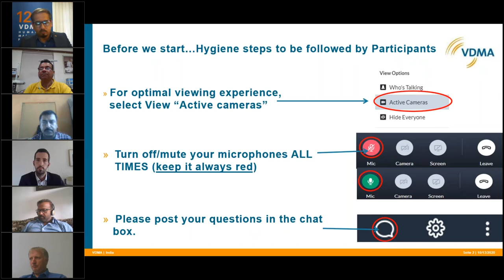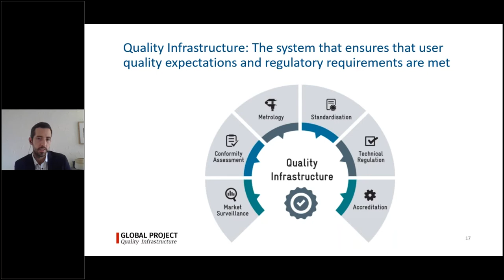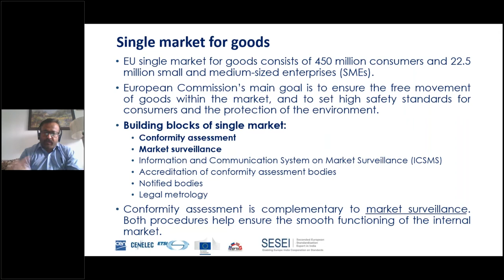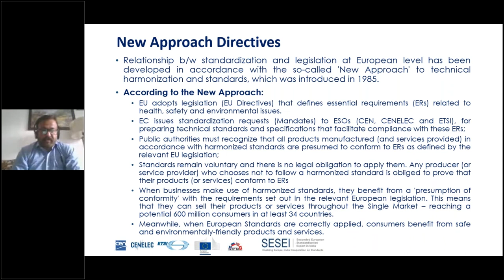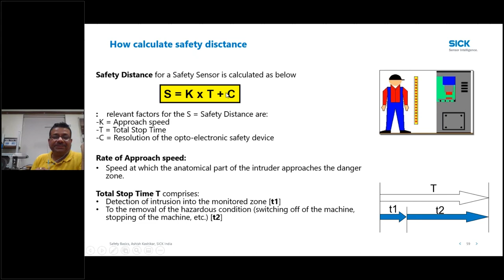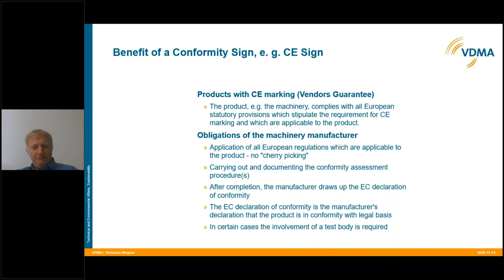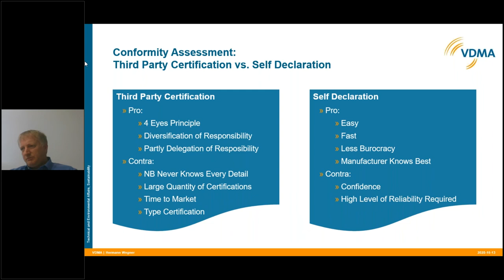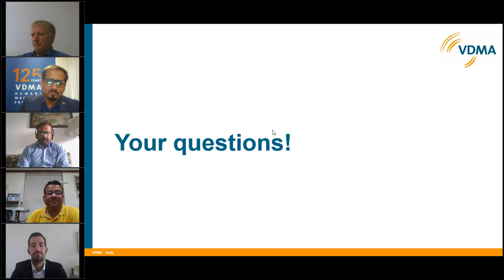VDMA India Webinar | "Conformity Assessment for a Safe and Competitive Market"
For any business that wishes to gain consumer confidence today, it is extremely important that it passes the Conformity Assessment Test.

Methods like testing, certification and accreditation assure the users that products and services of the company meet all the relevant quality and safety standards.

VDMA conducted a webinar on "Conformity Assessment for a Safe and Competitive Market".